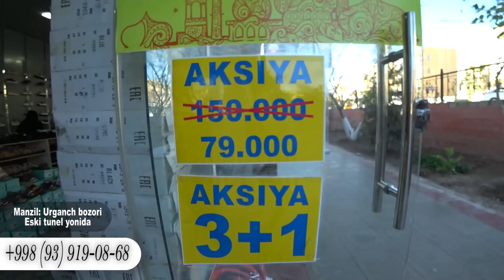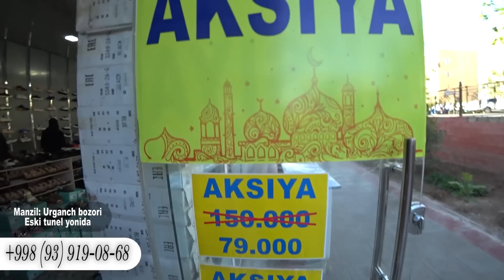Super aksiya boshlandi, Urganch bozori 18-apreldan 25-aprelgacha super aksiya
Ассалому алейкум Umidaxon uz Каналимга хуш келибсиз..
Сиз бу канал орқали хар хил турдаги нарх наволарни билиб борасиз..
Каналимда янги бўлсангиз обуна бўлинг..
Хаммага соғлиқ тилаб қоламан.